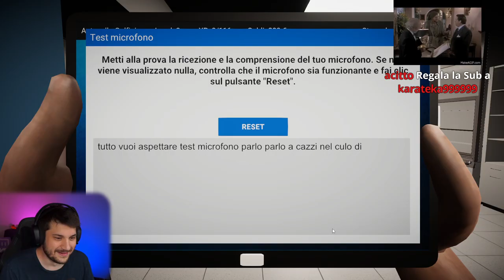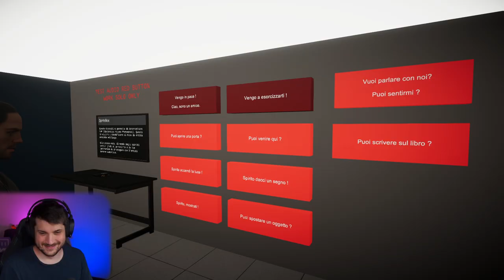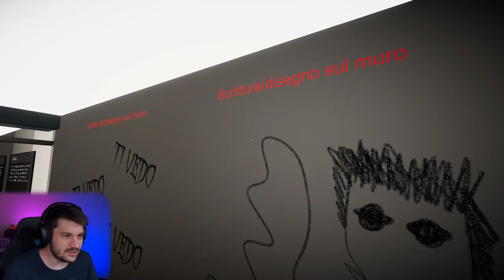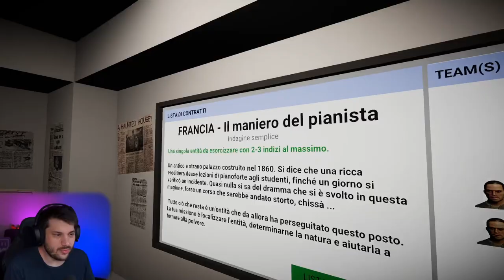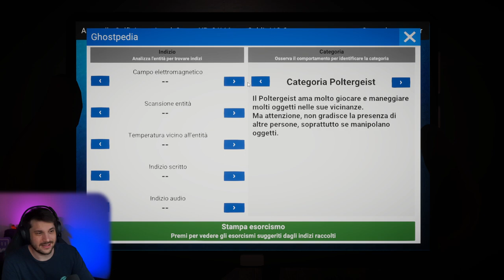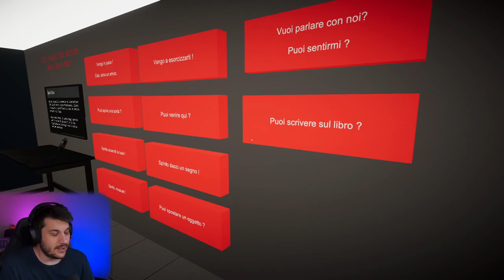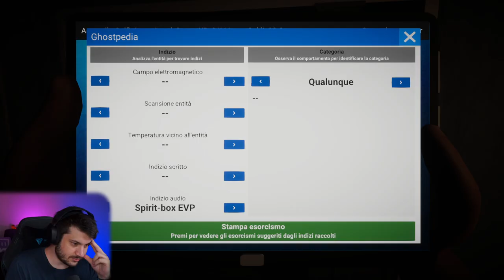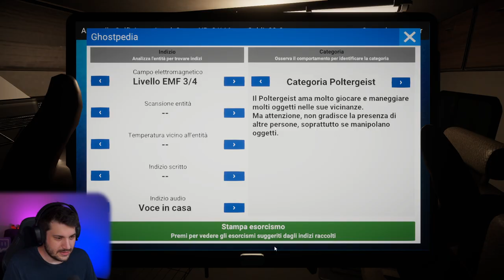G&K Cacciatori di Fantasmi - Ghost Hunters Corp